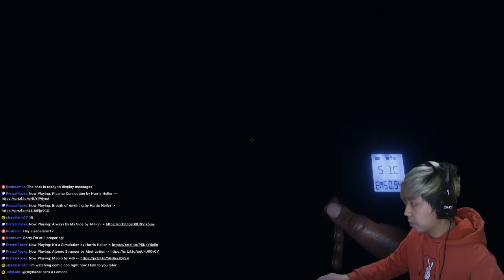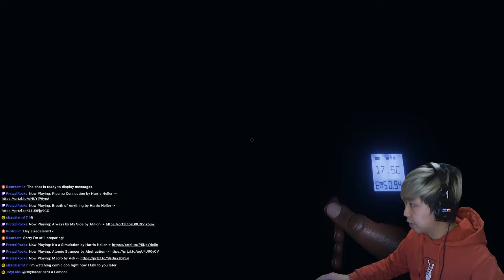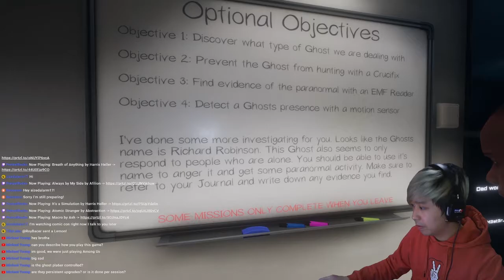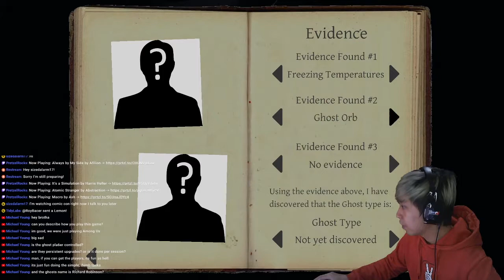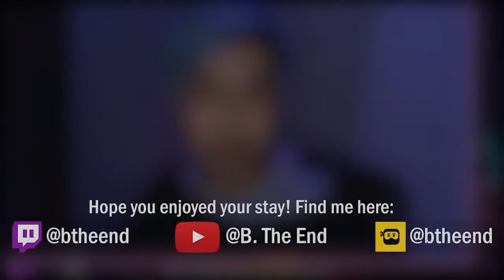bdn Plays Phasmopobia W. Friends PT. 1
If you liked the video, make sure to like and sub for more content and to catch the streams live!
Chopped up highlights from the streams I did on this game.
I stream Fridays to Mondays at 11pm Sydney time here, twitch and dlive at \btheend.
Clipped reaction portion of my stream with friends when we played a 4 player online co-op psychological horror game on early access from steam called Phasmopohobia. The goal is to observe, document and gather evidence of paranormal activity and identifying the apparition haunting the premise.